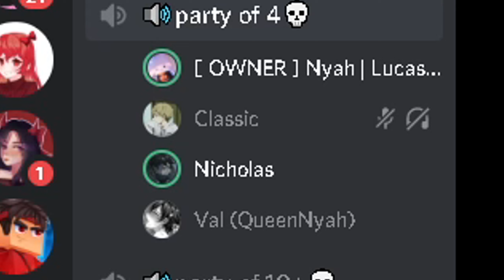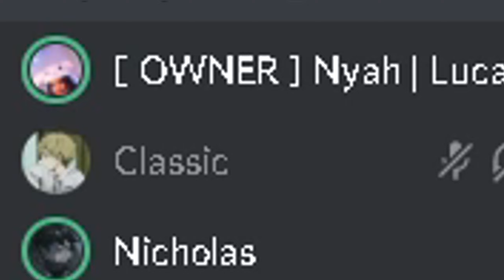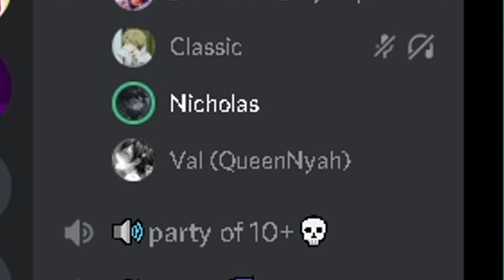i interviewed the person that took my ign....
✨texture pack✨

✶ Server IP ✶
》 us.hypixel.net

✨Credits✨

● 𝓯𝓪𝓺 ●

     - I do open parties sometimes when i stream on Twitch. Other than that, wouldn't hurt to ask :)

     - My DMS are open on discord and i answer most of them :)

     - 18

ʕ•́ᴥ•̀ʔっ